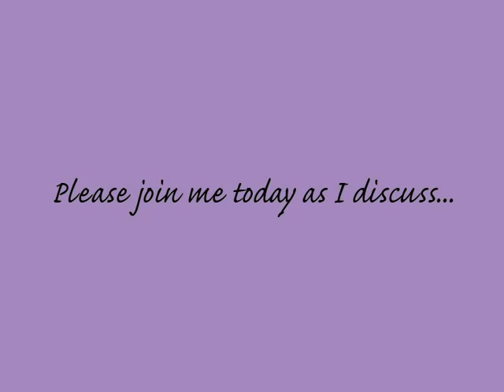Re: Tag what is your favorite Dominican or Spanish hair prod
Hello Beautiful People! Today I am responding to a Tag from Semid5 about my favorite Dominican Hair Care Products. Please watch and enjoy my review of Crece Pelo. Maybe you would like to try it one day. Take care